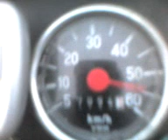Mofa high speed V-Max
Hier ein kleines video wo ich meine Hercules prima 5 s  ausfahre bis zum ende des Tachos